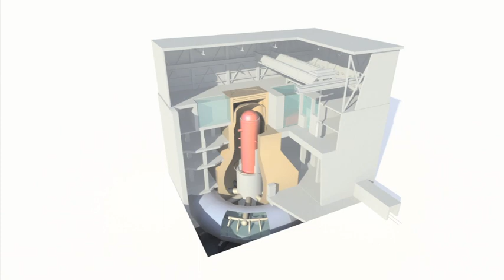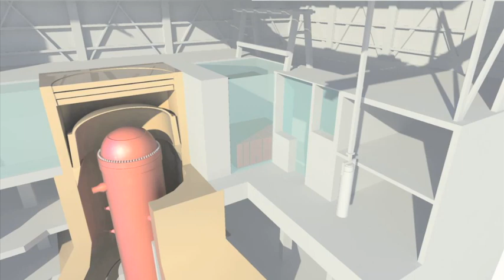TimesCast - Inside a Nuclear Reactor | The New York Times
A look at the workings and problems of a nuclear reactor.